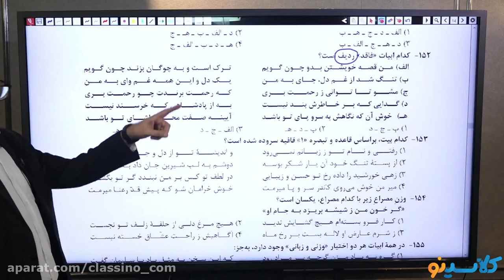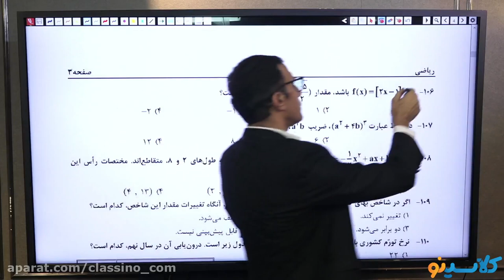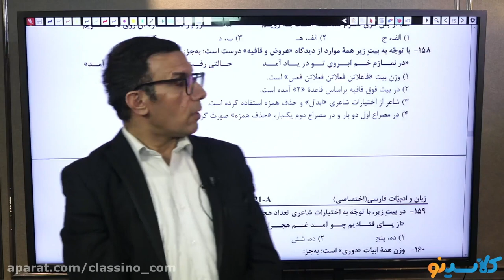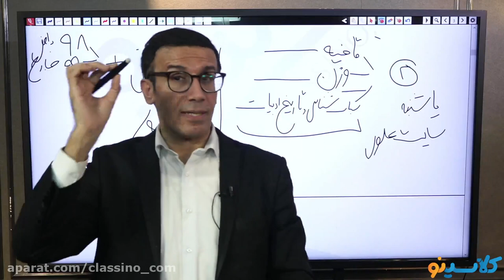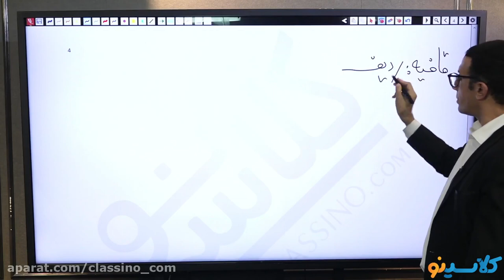How To Learn MULTIPLE SUBJECTS